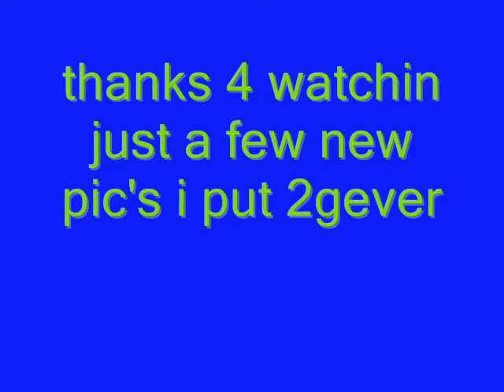Paula//The Fame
Hey this is not a great vid, it's not my best but anyway just a few new Paula pic's i put 2ogever so i  hope u like it enjoy.